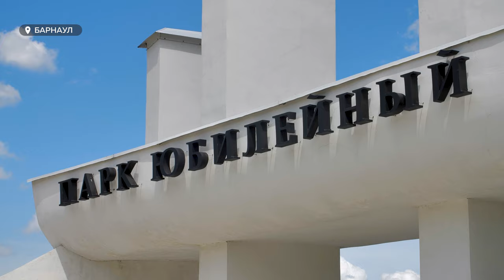Барнаульский парк "Юбилейный" наполняется спортивными объектами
Прямо сейчас в парке «Юбилейный» проходит самый масштабный этап благоустройства. На него выделено порядка 130 миллионов рублей. Уже к осени на территории появятся роллердромы, памп-треки и другие площадки для активного отдыха. Подробнее о том, как парк обретает вторую жизнь, расскажем в сюжете.